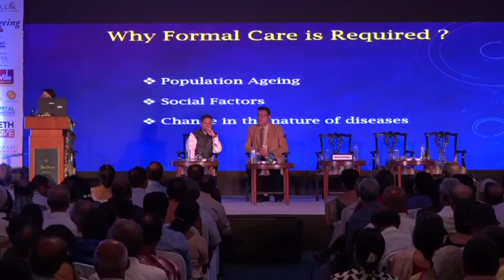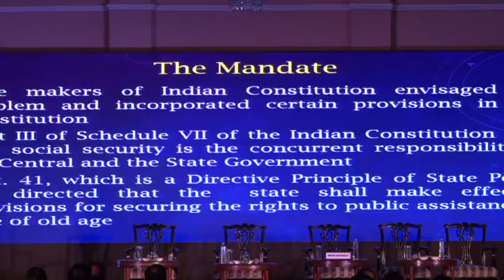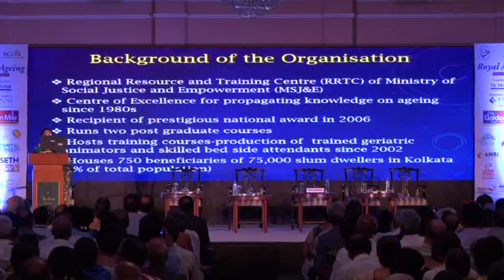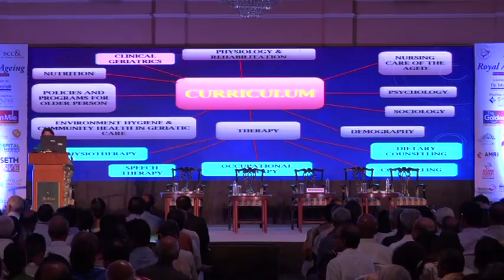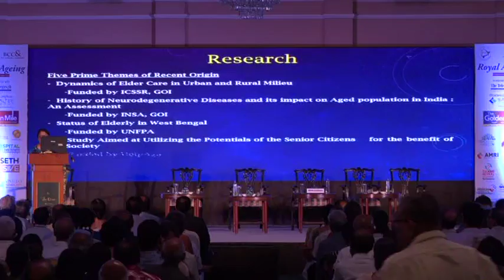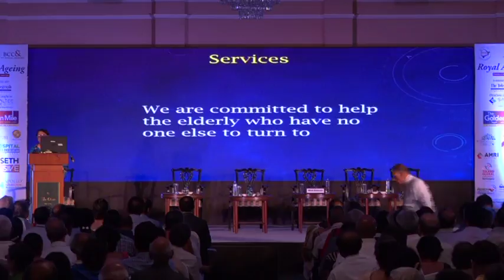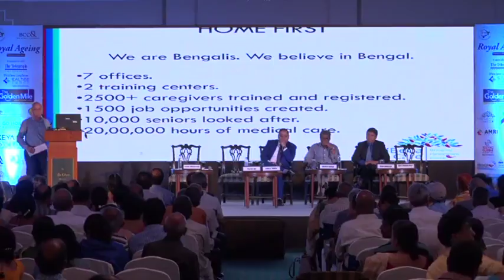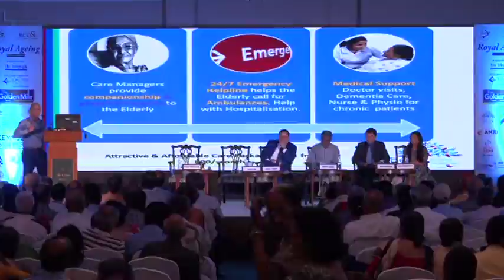Royal Ageing Part 3